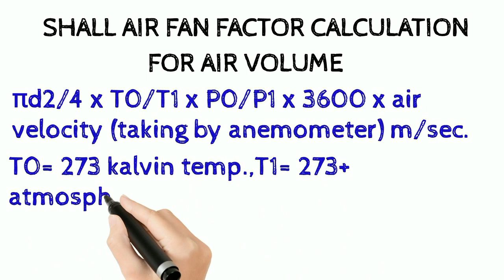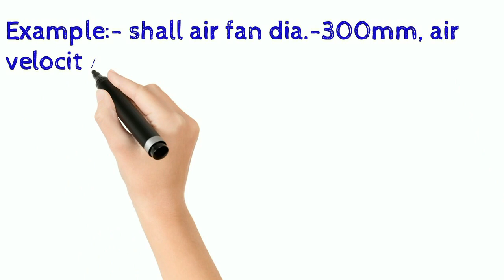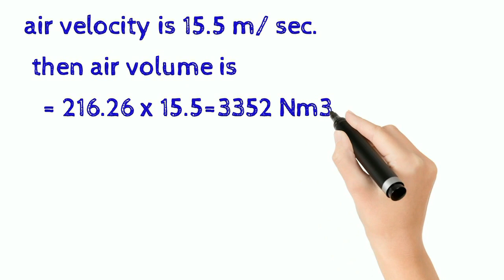FACTOR CALCULATION FOR DRI KILN SHALL AIR FAN FOR AIR VOLUME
IN THIS VIDEO WE KNOW HOW TO FIND FACTOR  OF A SHALL AIR FAN FOR CALCULATION OF AIR VOLUME .FOR SPONGE IRON PLANT .
ITS HELP FOR NEW TRAINEE WHICH IS JOIN DRI MAKING FIELD .
Iron ore required for DRI making Coal required for DRI making Pellets making part-2 Pellets making part-1 Luminous zelio 1100i CD C/Fe Coal reactivity Bulk density DRI Qustions1 DRI Qustions2 Iron ore TDI Iron ore reducibility Co and co2 ratio Iron ore tumbler index Iron ore shatter index Iron ore porosity Technical data of kiln Coal property Heat transfer How to observer DRI sample Kiln reaction Why maintained positive pressure in kiln Angle of kiln How to become a CRO What is C/Fe Refractory requirement Anchore requirement jatashanker dham bheem kunda how to make TMT maîtree garden bhilai banjari mata what is thermocouple calculation of oxygen in iron ore calculation of sponge iron FeT gangue of iron ore feT balance in DRI process carbon balance in DRI process

कासटेअबल हीटिंग ग्राफ केसे बनाते है

र्